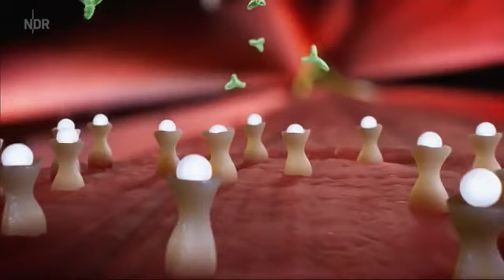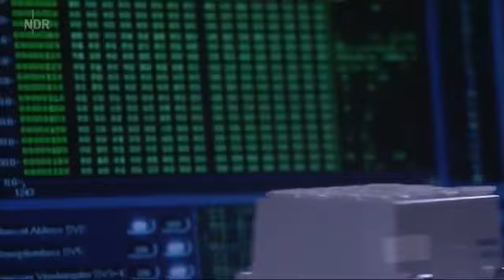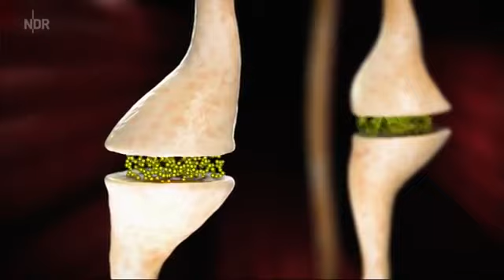Die Gesundheits-Detektive - Heute: Narkolepsie mit Kataplexie